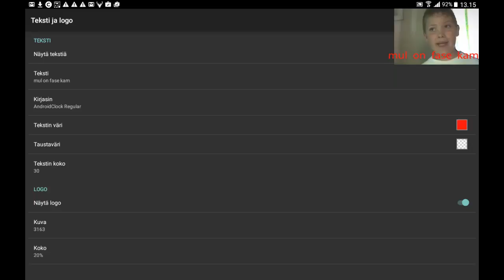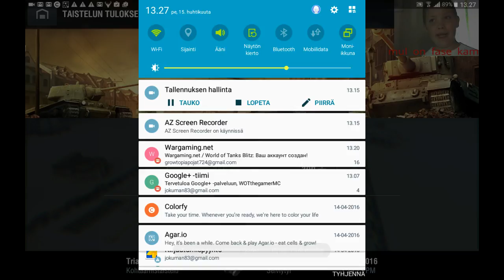Eka tube video naama kamera vidi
Fase kamera